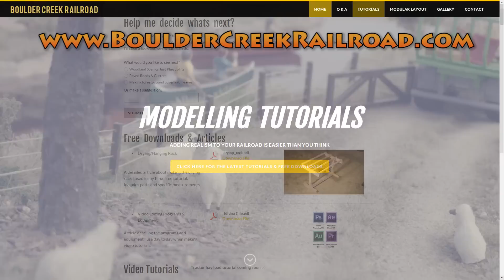How-To Add Lights to HO scale vehicles - Model Railroad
I’ll show you how to install the Woodland Scenics Nano LED’s into a HO scale vehicle. I’ll also demonstrate how I add a driver inside the car and a neat way of blocking out any unwanted light from the small gaps around the vehicle.

This is a great project to add detail and life to your model railroad or other scenery diorama and it will only take an hour or so to complete.
For more information be sure to check out
where I regularly post additional information and articles related to model railroads and scenery dioramas.

Products: (Prices current for October 2015 and do not include any shipping costs, prices will vary)

Busch - Toyota Land Cruiser Globetrotter $33.75AUD

Lights: Woodland Scenics Just Plug Lighting System
Power Pack $34.38AUD
Light Hub $23.37AUD
Nano LED’s $13.74AUD

Plasticine $6.95AUD

Hornby Figures – Working People x 6 with accessories $10.62AUD